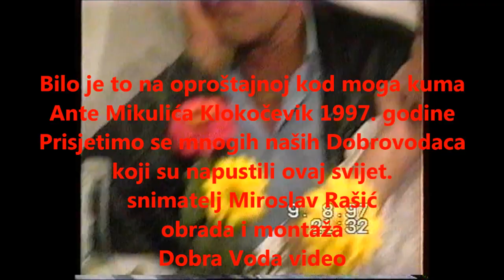Tunjić i Nikić - vojska mene u redove zove